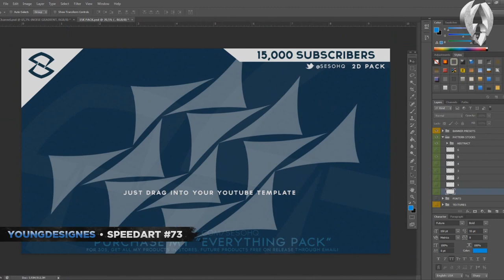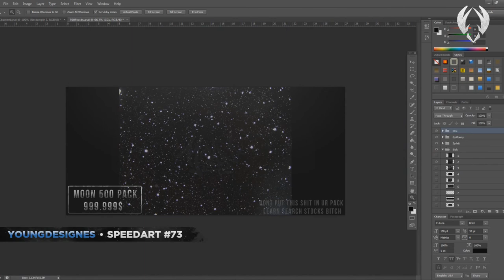Background Arjan1995 speedart #73 By YoungDesignes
-OPEN-
-OPEN-
-OPEN-

Song :Born